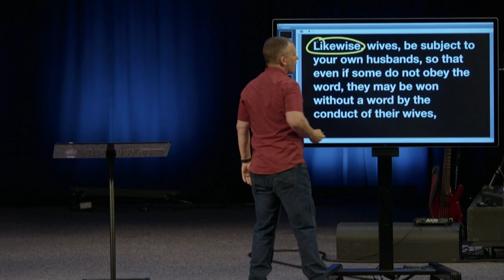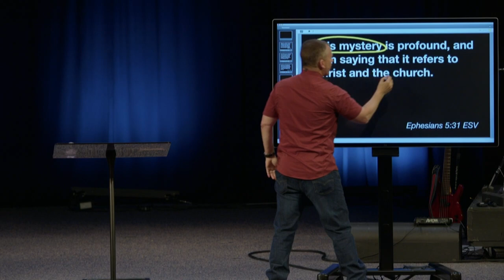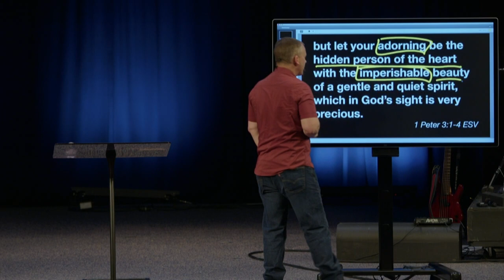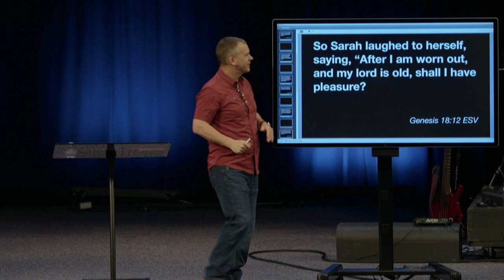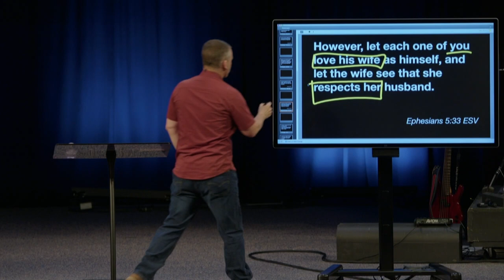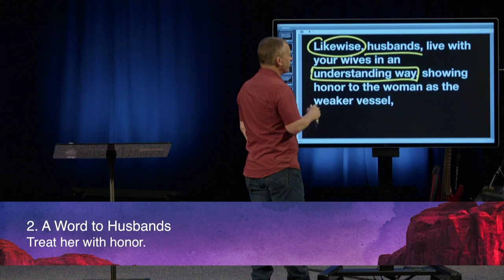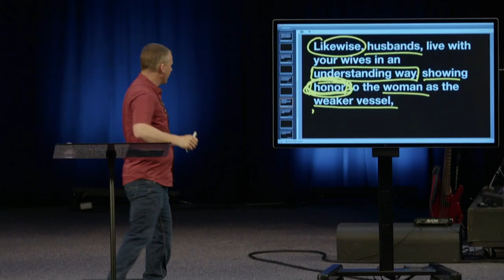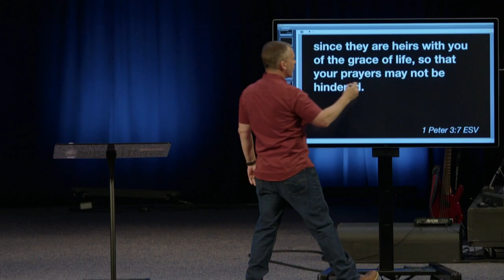All in the Family | Pastor John Nichols, May 19, 2024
Watch this message from 1 Peter 3:1–7 from the Elgin Campus in the series, Strangers in a Strange Land.